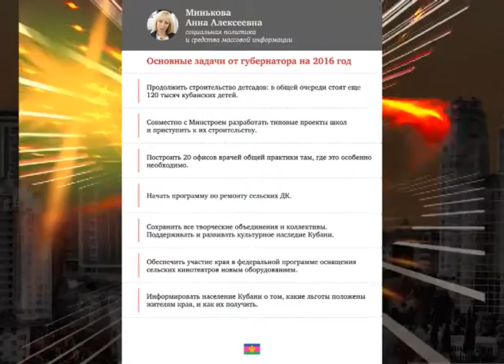Программа "В курсе". Театр актера и куклы "Саквояж". Эфкате. Сочи.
Очередной выпуск программы посвящен работе театра актера и куклы "Саквояж" и краевой творческой лаборатории кукольников. Гость студии - руководитель сочинского театра актера и куклы "Саквояж" Роман Соколовский.

Сочи. Новости.
Телеканал Эфкате.